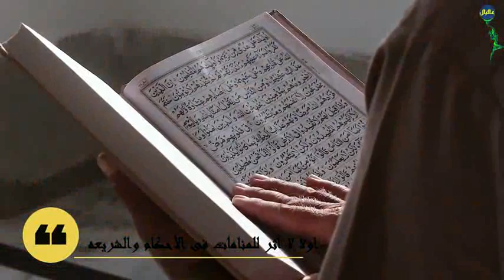اهم قواعد التعامل مع الرؤى والاحلام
هناك العديد  من البشر تجعل  الأحلام والرؤى متحكمة في حياتها بل
وفي مستقبلها ايضا
ويولع الكثير منهم  بتتبع كل حلم يراه، أو رؤيا يرزقها الله بها،
ويساعدهم في هذا
ما يفهمونه من بعض النصوص القرآنية والأحاديث النبوية التي تجعل للرؤى مكانة في الشريعة،
دون بيان لحدود تلك الرؤى،
ومعايير التعامل معها بنوع من الانصاف دون مزايدة أو نقصان
لكن  من الخطرالكبير أن يجعل الإنسان حياته مرهونة بمنام يراه،
فربما كان حلما من الشيطان،
أو نزغا منه للإنسان، حتى يمغص عليه نومه ويقظته
 وأن يربط مستقبله وقراراته المصيرية بما يراه في منامه
ولا يعني هذا إنكار الرؤى بالكلية في حياة الإنسان،
خاصة أن الشريعة أبانت عن بعض فوائد تلك الرؤى،
بل يظهر علم النفس أهميتها النفسية في حياة الإنسان،
 ولكن الإشكالية تبرز في توسيع مساحتها في حياة الإنسان،
والتعامل معها بنوع من السرف والهوس.